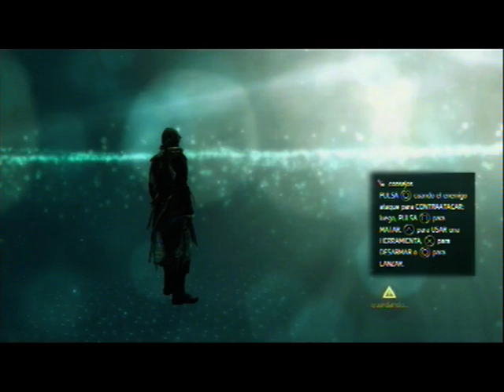ASSASSIN´S CREED IV CAMPAÑA CAP 38